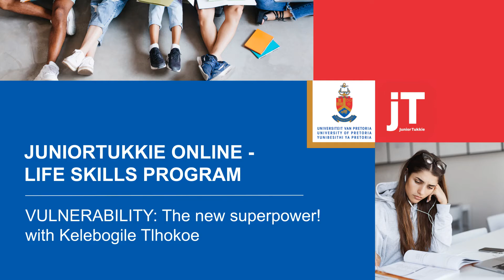Gr 12 Life Skills - Vulnerability is a Superpower - Part 2